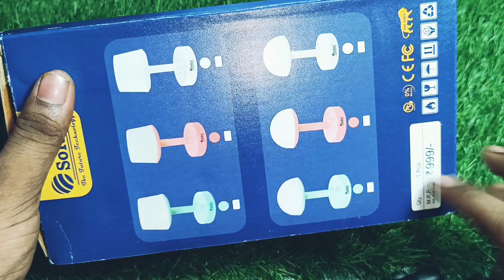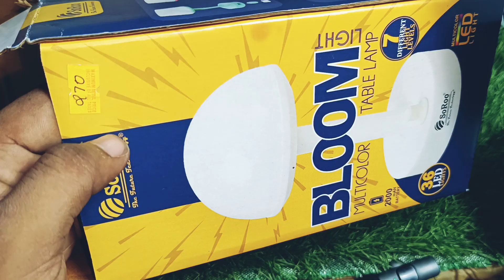Best Bloom Light Multicolor Table Lamp for Bedroom and Drawing Room Table Lamp.Unboxing and review